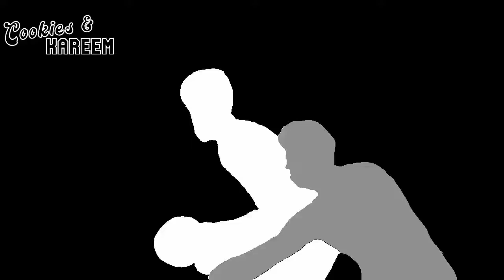Jayson Tatum Highlights | Warriors vs. Celtics | 5th Jun 2022